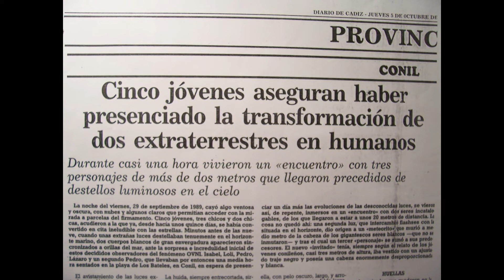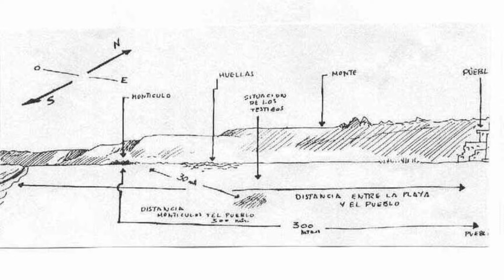El Extraterrestre de Conil (España)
Hoy presentamos un caso muy interesante, ocurrido en las costas de España, específicamente en Conil, como podrán escuchar a continuación no dejan de llamar atención estos seres.

Fuente: Ovnis del Espacio Exterior al Interior (Moisés Garrido)